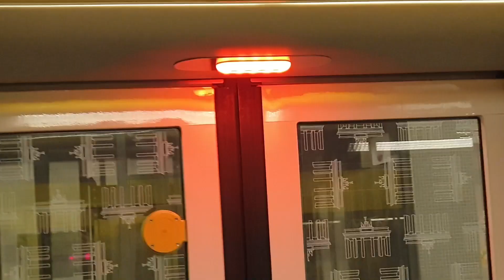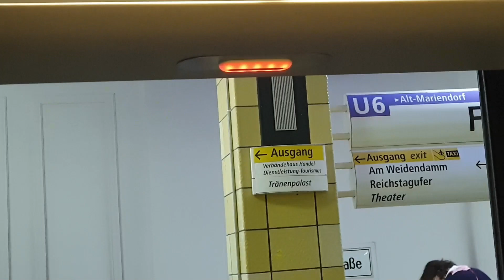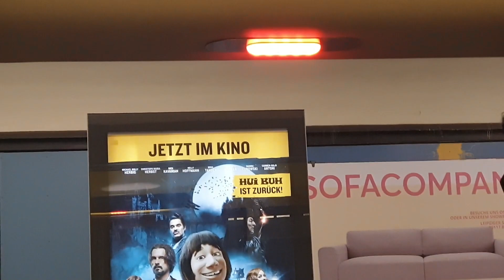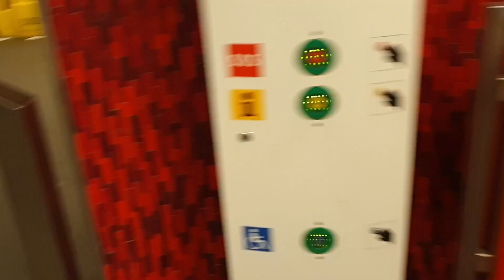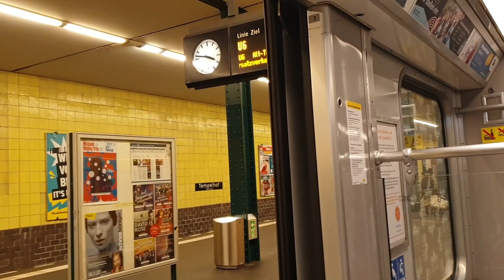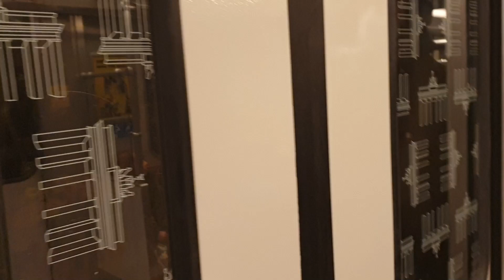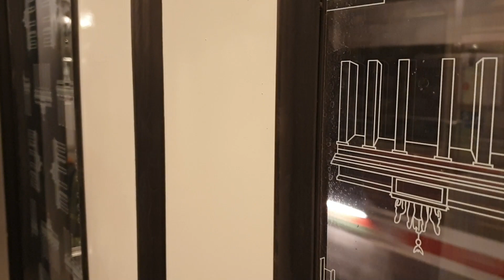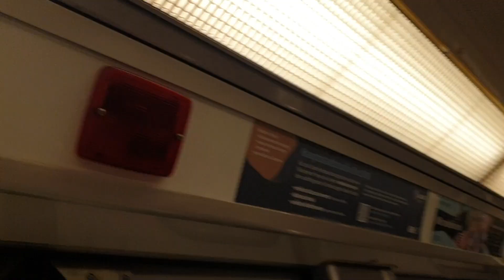U-Bahn Berlin|86 Minuten U6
Hier nochmal komplett die U6 von Alt-Tegel bis Alt-Mariendorf und wieder zurück, weil morgen dann endlich die Bauarbeiten beginnen :(
Hinfahrt:
Typ: H97
Wagennummer: 5026-4
Aufnahmedatum, Uhrzeit:
So, 6. November 2022, 14:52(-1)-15:30(-1)
Rückfahrt:
Typ: F84
Wagennummer: 2771
Aufnahmedatum, Uhrzeit:
So, 6. November 2022, 15:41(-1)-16:19